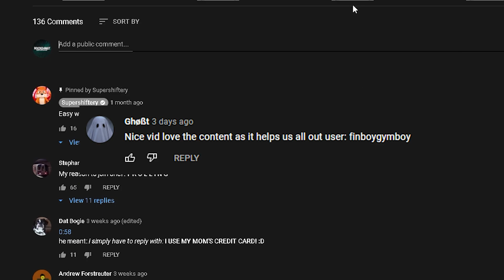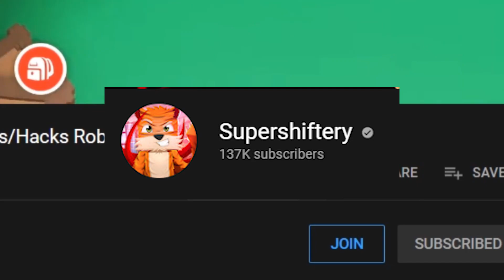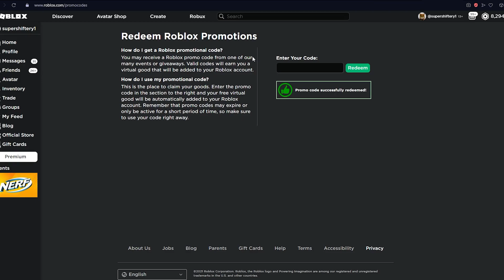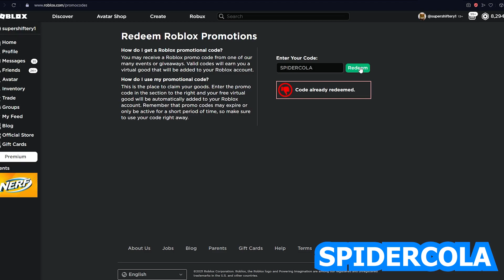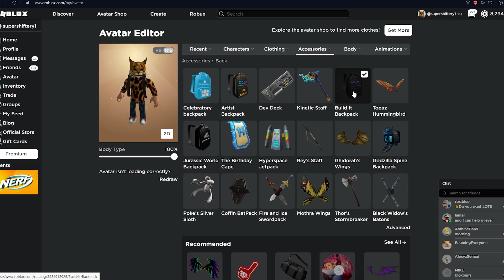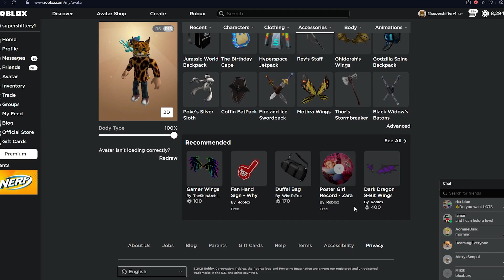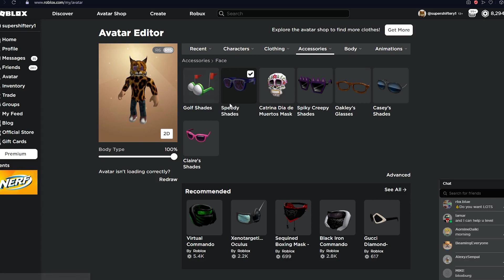ALL NEW Roblox Promo Codes on ROBLOX 2021! | All Roblox Promo Codes (September)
Hey guys and today I will be showing you the latest and greatest promo codes for the month of September 2021. These codes will be giving you free items. Watch the video to the very end to get all the working codes for September 2021!

==( Links )==

==( Credits )==
Edited By RockdaNut
Thumbnail Made By Clinitous